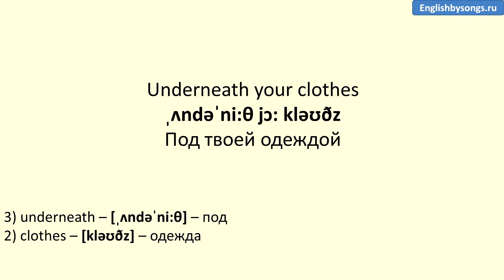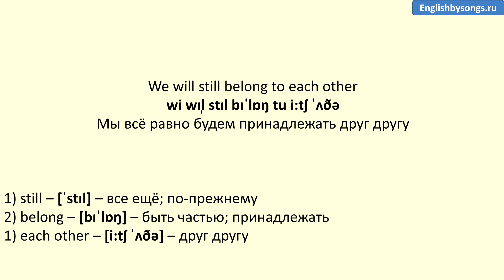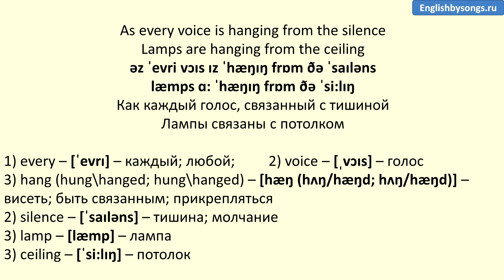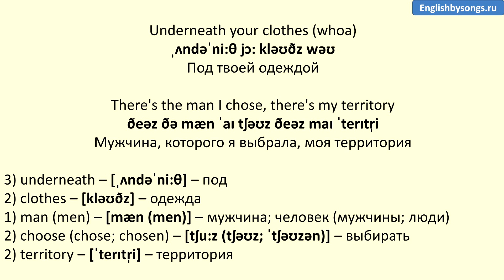Shakira - Underneath Your Clothes - текст, перевод, транскрипция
Текст песни: Underneath your clothes

You're a song written by the hands of God
Don't get me wrong 'cause this might sound to you a bit odd
But you own the place where all my thoughts go hiding
Right under your clothes is where I find them

Underneath your clothes there's an endless story
There's the man I chose, there's my territory
And all the things I deserve
For being such a good girl, honey

'Cause of you, I forgot the smart ways to lie
Because of you, I'm running out of reasons to cry
When the friends are gone, when the party's over
We will still belong to each other

For being such a good girl, for being such a

I love you more than all that's on the planet
Moving, talking, walking, breathing
Oh baby it's so funny almost don't believe it
As every voice is hanging from the silence
Lamps are hanging from the ceiling
Like a lady tied to her manners
I'm tied up to this feeling

Underneath your clothes (whoa)
For being such a good girl (x2)

Перевод песни:

Под твоей одеждой

Ты – песня, написанная руками Бога
Не пойми меня неправильно, ведь это может прозвучать немного странно
Но тебе принадлежит место, куда мои мысли убегают, прячась
Прямо под твоей одеждой я нахожу их

Под твоей одеждой бесконечная история
Мужчина, которого я выбрала, моя территория
И всё, что я заслуживаю
За то, что я такая хорошая девочка, милый

Из-за тебя я забыла умные способы лгать
Благодаря тебе у меня не осталось поводов для слёз
Когда друзья разошлись, когда вечеринка закончена
Мы всё равно будем принадлежать друг другу

За то, что я такая хорошая девочка, за то, что я такая …

Я люблю тебя больше всего, что на этой планете
Ходит, говорит, гуляет, дышит
Ты знаешь, что это так
Милый, это так забавно, что я почти этому не верю
Как каждый голос, связанный с тишиной
Лампы связаны с потолком
Как леди привязана к своим манерам
Я привязана к этому чувству

Под твоей одеждой
За то, что я такая хорошая девочка (x2)